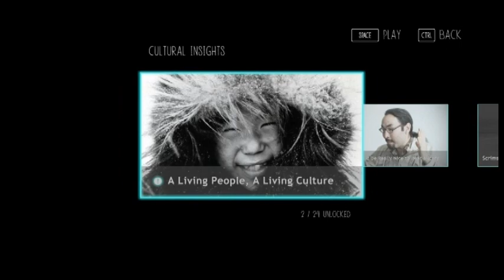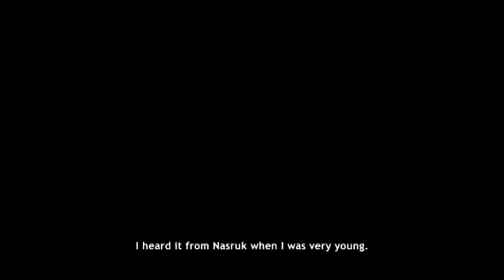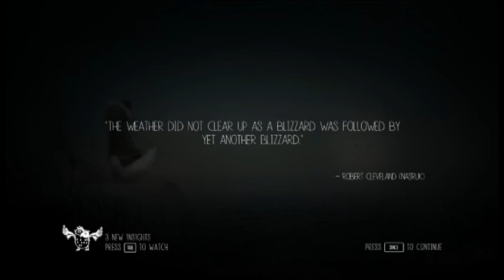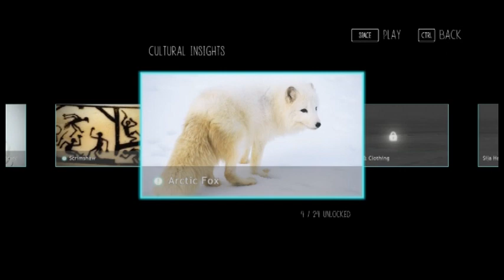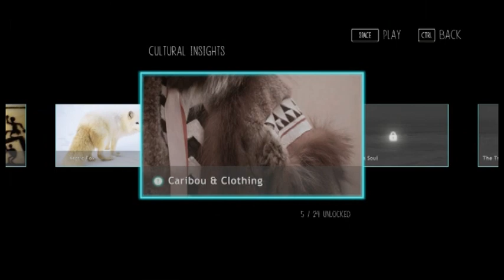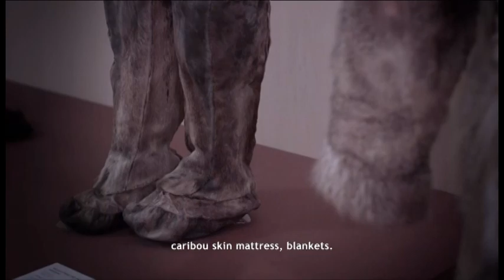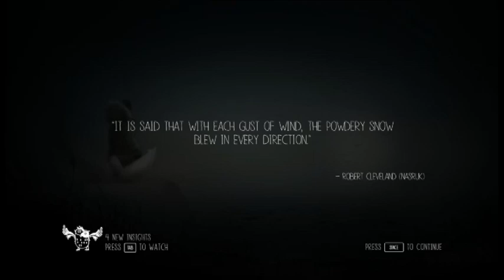Lotus Prince Let's Play: Never Alone - Part 1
This game is an adaptation of an Iñupiat folktale about a a lone child who is plagued by endless blizzards, and tries to see if there is a way to stop them.  This game provides many cultural insights about the Iñupiat people, as well as an entertaining story, and a fulfilling experience.  I hope you enjoy it.  Let's go crazy!